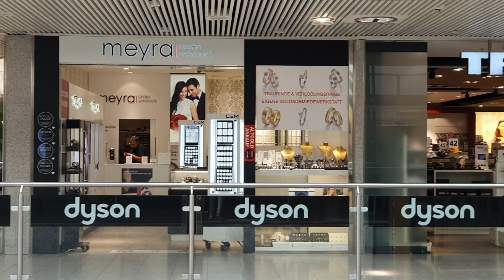OEZ MALL galeria brandedwatches germany(munich)